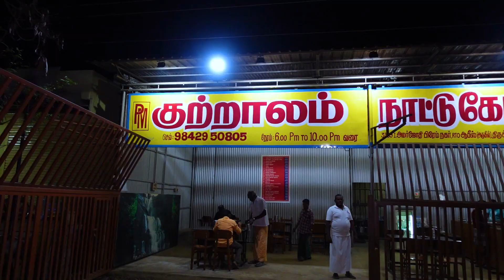Courtallam Naatukozi Parotta With 5 Chutney For 1 Idly - Sulur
Courtallam Naatukozi Parotta

Sulur